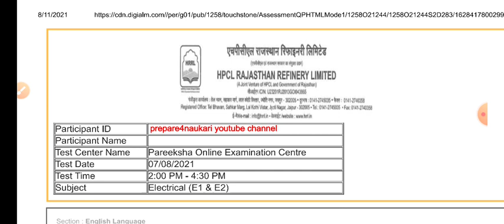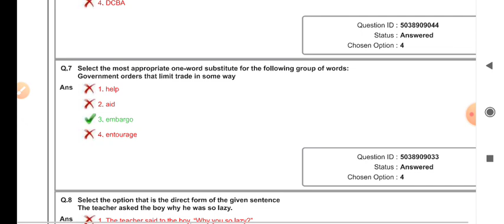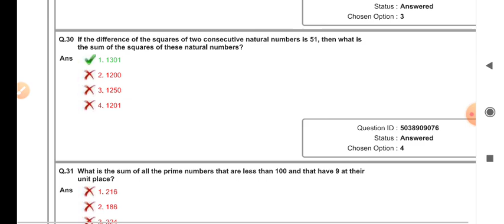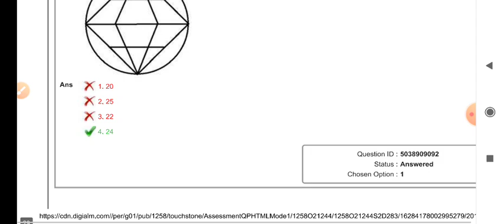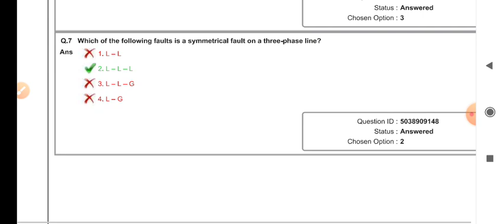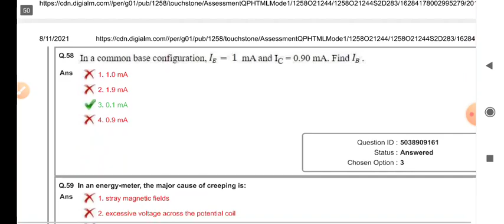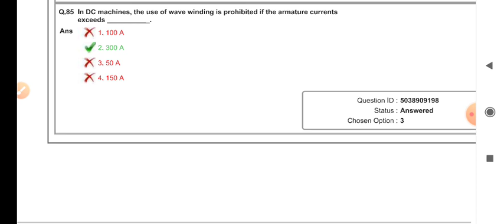hrrl electrical question paper exam 7 August 2021 | hrrl Electrical previous year question paper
please send your response sheet

1. Quantative aptitude

2.GI & Reasoning

3.General Awareness

Electrical